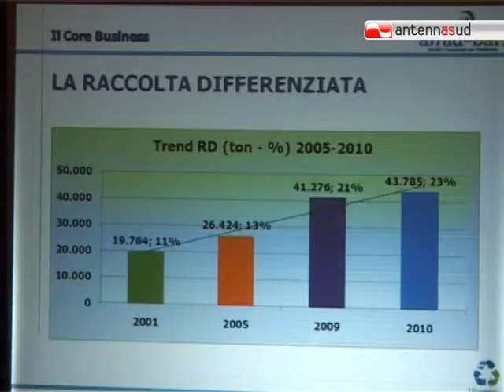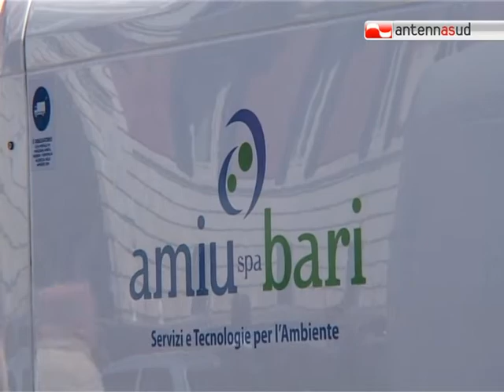TG 15.04.11 Amiu Bari, 2010 chiuso col segno più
"Da un'azienda decotta e praticamente fallita, l'Amiu di Bari è ora una società in utile e con tanti servizi in più". A dirlo Giuseppe Savino, presidente dell'Azienda Municipale Igiene Urbana, che ha presentato il bilancio 2010 della spa.